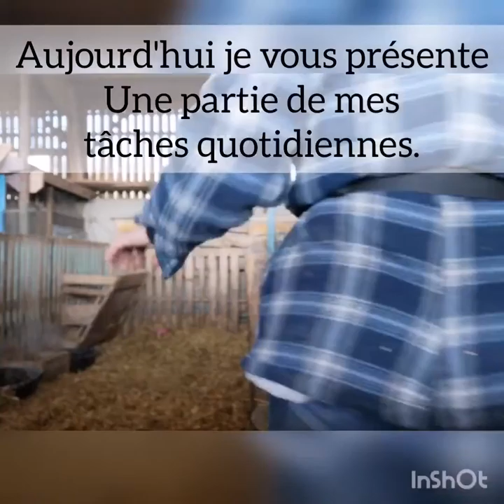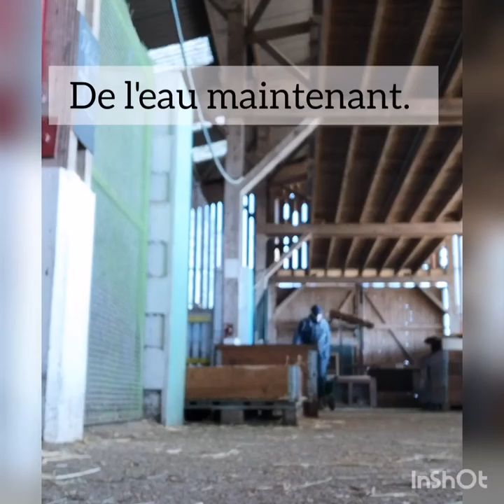Woimbey Farm n.5: feed the hungry